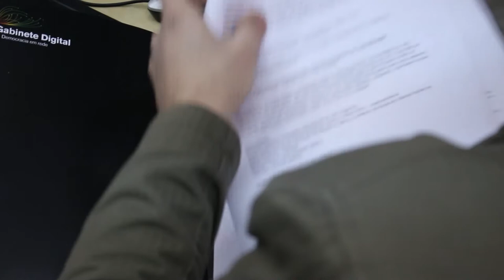Seminário Crise da Representação e Renovação da Democracia terá cobertura colaborativa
O Seminário Crise da Representação e Renovação da Democracia promovido pelo Gabinete Digital terá cobertura colaborativa. O evento ocorre nos dias 5 e 6 de setembro.